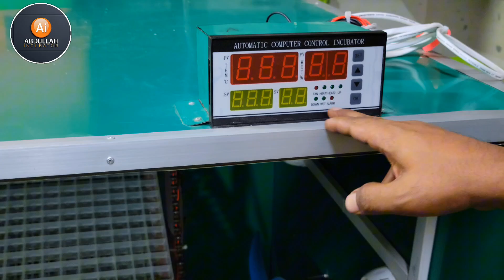৬ হাজার ডিমের বিশাল ইনকিউবেটর মেশিন | 6 Thousand Eggs Huge Incubator Machine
৬ হাজার ডিমের বিশাল ইনকিউবেটর মেশিন | 6 Thousand Eggs Huge Incubator Machine

যেকোনো প্রয়োজনে অর্ডার করতে চাইলে হট লাইন নাম্বারে কল করুন : 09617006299
অথবা এই নাম্বারে ইমো হোয়াটসঅ্যাপে মেসেজ করুন  👇
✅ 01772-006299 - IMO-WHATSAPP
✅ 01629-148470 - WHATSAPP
✅ আমাদের ঠিকানা : হামেশ আলী মার্কেট, পাকুরিয়া বাজার, তুরাগ,উত্তরা,ঢাকা।

1. The 6 Thousand Eggs Huge Incubator Machine is designed for large-scale poultry operations, providing an efficient and reliable solution for hatching eggs. With advanced temperature and humidity control systems, this incubator ensures optimal conditions for egg development, maximizing hatch rates. Its spacious design accommodates up to 6,000 eggs, making it ideal for commercial hatcheries. Built with durable materials, this machine offers longevity and ease of use, featuring user-friendly controls and monitoring systems for seamless operation.
1. এই বৃহৎ ইনকিউবেটর মেশিনটির 6,000টি ডিম ধারণ করার ক্ষমতা রয়েছে, এটি বাণিজ্যিক পোল্ট্রি অপারেশনের জন্য একটি আদর্শ সমাধান। সর্বোত্তম তাপমাত্রা এবং আর্দ্রতা নিয়ন্ত্রণের জন্য ডিজাইন করা হয়েছে, এটি একটি উচ্চ হ্যাচ রেট এবং সুস্থ ছানা নিশ্চিত করে। ব্যবহারকারী-বান্ধব ইন্টারফেসটি সহজ পর্যবেক্ষণ এবং সামঞ্জস্য করার অনুমতি দেয়, যখন এর শক্তিশালী নির্মাণ বিভিন্ন পরিবেশে স্থায়িত্ব এবং নির্ভরযোগ্যতার গ্যারান্টি দেয়। এই ইনকিউবেটর কৃষকদের জন্য উপযুক্ত যারা তাদের উৎপাদন দক্ষতার সাথে মাপতে চান।